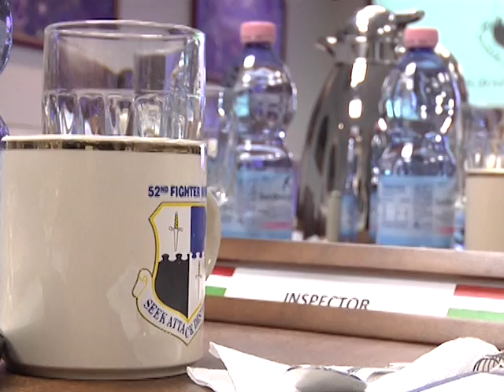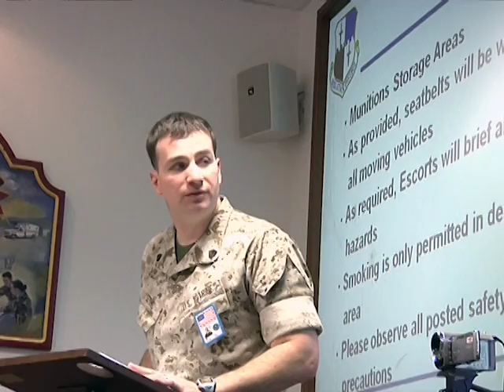120201 Spangdahlem Air Base Treaty Compliance Importance